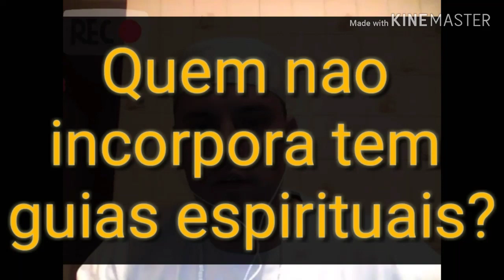Quem não incorpora tem guias espirituais?